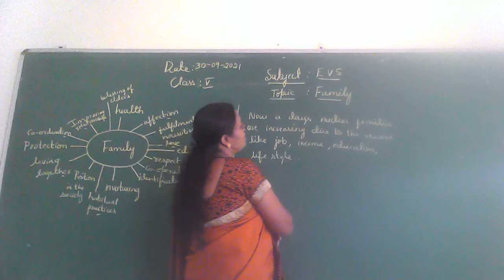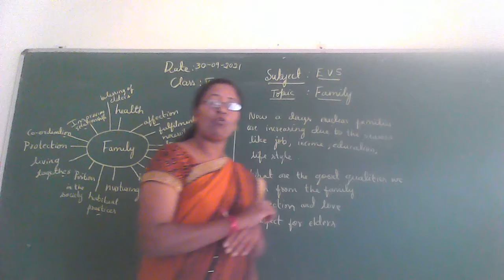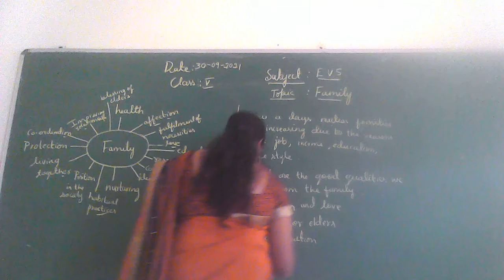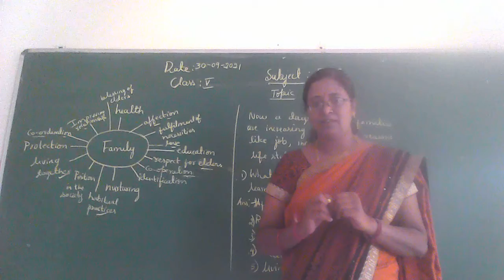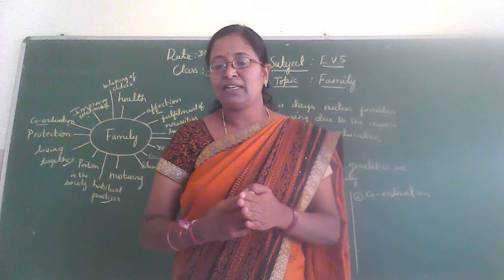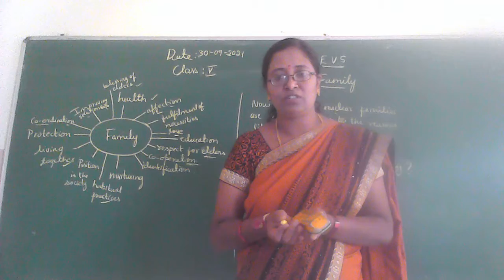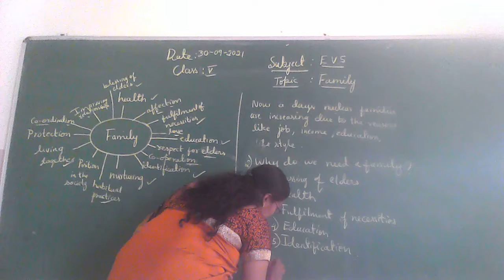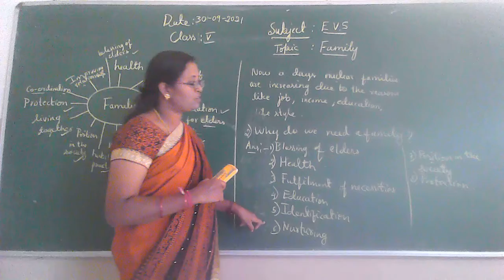5th evs 1 oct fri